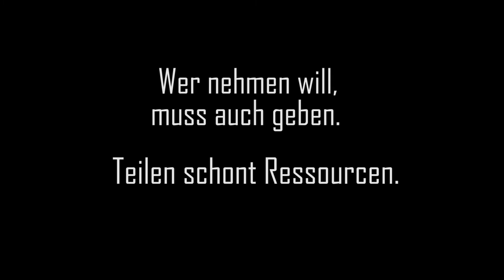Sukuma Award Schulkino - Wer nehmen will, muss auch geben...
Voller Neugier öffnet die Erde ihre Augen. Sie ist prachtvoll geschmückt mit natürlicher Schönheit. Doch die Menschen berauben sie ihrer Ressourcen und hinterlassen eine Spur aus Müll. Wie können wir ihr ihr Lächeln zurückgeben? Das fragte sich Laura Hahn von der Akademie für berufliche Bildung und drehte, gemeinsam mit ihren Freundinnen, im Rahmen von Sukuma Award Schulkino am Medienkulturzentrum Dresden diesen künstlerischen Spot.